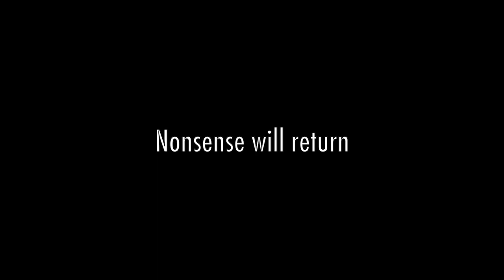Nonsense -- season 1 -- Extended Cut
so yeah, it's been a while
this was made in May of 2019 btw